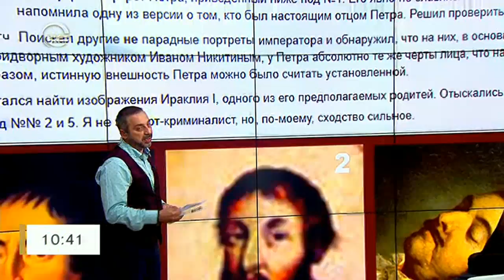იყო თუ არა პეტრე I ქართველი / კალანდიას ამბები